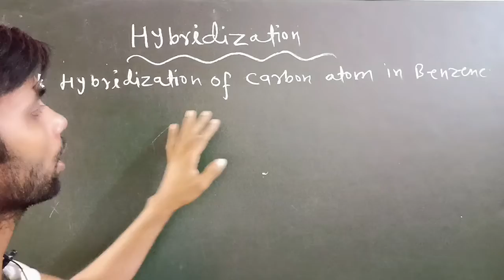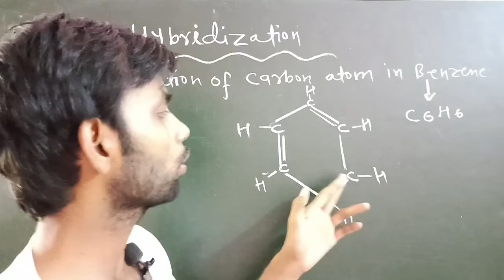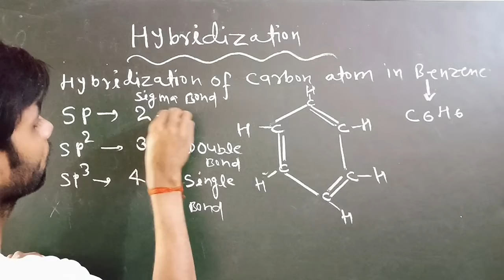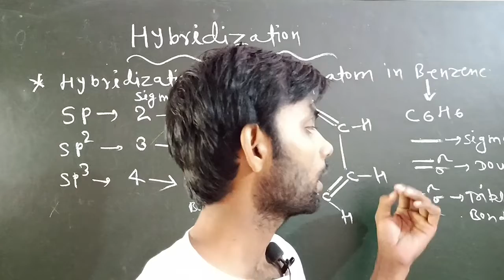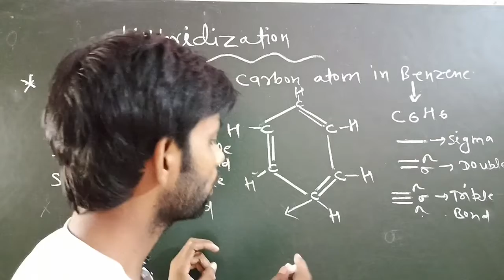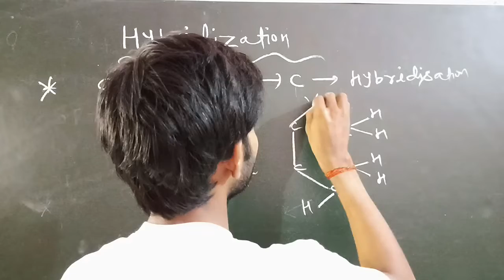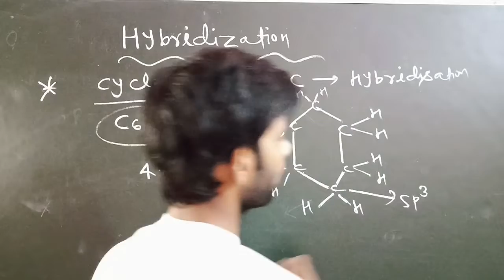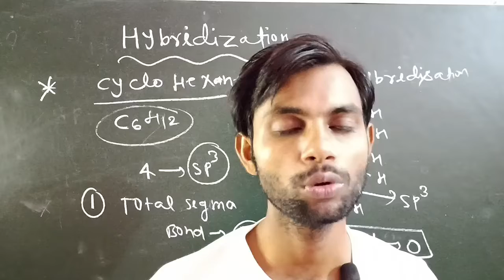Hybridisation Tricks ||Hybridization Neet || Chemistry Wallah Sir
Hybridization Neet Tricks

Hybridisation Tricks

Hybridisation tricks

Hybridization Neet Tricks in hindi

Hybridisation Tricks in chemistry

Hybridisation Neet Tricks

hybridisation chemistry class 11

hybridisation mcq neet

Hybridisation neet 2022

Note: 12th Chemistry vvi Reactions

नोट:12th Class Chemistry vvi Objectives Questions देखने के लिए इस link को open करें।

नोट: 12th Class Chemistry vvi Subjective Questions देखने के लिए नीचे के link को open करें।।

नोट :12th Physics vvi Objectives देखने के लिए नीचे के link को open करें।

नोट -12th Physics vvi Subjective देखने के लिए इस link को open करें।

नोट:12th Biology vvi Objectives question देखने के लिए इस link को open करें।

नोट:12th Math vvi Objectives वीडियो देखने के लिए नीचे के link को open करें।

नोट:12th हिंदी Grammar vvi objective देखने के लिए link को open करें।

नोट:12th English Grammar vvi Quetions देखने के लिए इस link को open करें।

नोट :11th रसायन विज्ञान Total  कोर्स का live class देखने के लिए इस linkको open करें।

नोट: 11th Chemistry Basic से सीखने के लिए इस link को open करें।

नोट : 10th Class साइंस का objective देखेने के लिए नीचे के link को open करें।

नोट:10th Class हिंदी व्यकारण सीखने के लिए इस link को open करें।

नोट:10th Clas इंग्लिश Gramaar सीखने के लिए इस link को open करें।।

नोट: 10th Clas Math vvi प्रमेय 5 नंबर और 3 नंबर वाला सीखने के लिए इस link को open करें।

नोट: 10th Class गणित सभी chapter का हल देखने के लिए इस link को open करें।।

★ Lucent Gk Gs All Competition की तैयारी करने वाले vvi Questions यहाँ से देखें।

★ All Competitive Gk Gs वीडियो देखने के लिए इस link को open करें।